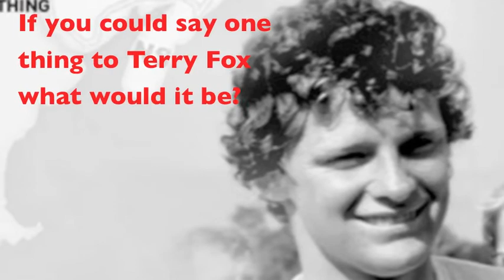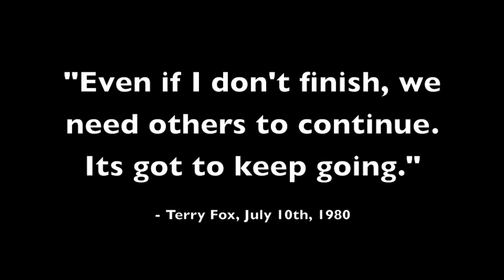Westsyde 2013 Terry Fox Video